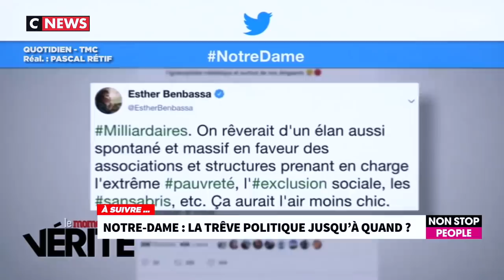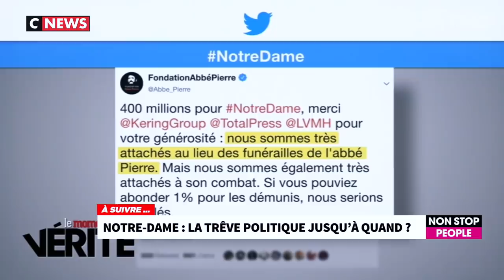NOTRE DAME : LA PREUVE QUE LES RICHES PEUVENT PARTAGER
Le vendredi 19 avril 2019, j'étais l'invité de Morandini Live pour parler de la restauration de la cathédrale Notre-Dame et du mouvement des Gilets Jaunes.

J'ai expliqué que la somme considérable apportée par quelques familles très fortunées apportait la preuve qu'il y a de l'argent dans notre pays et que les riches pourraient le partager également dans d'autres cas, notamment pour lutter contre l'extrême pauvreté. J'ai ainsi dit que les 600 millions d'euros apportés par les familles Arnault, Bettencourt, Pinault et le groupe Total représentaient l'équivalent de 5 600 euros par personne pour les 143 000 SDF de notre pays.

Concernant le mouvement des Gilets Jaunes, j'ai dit de nouveau qu'il s'agissait d'un mouvement non-violent et que l'amalgame qui était fait systématiquement dans les médias entre les casseurs et les Gilets Jaunes était insupportable. J'ai expliqué que les gens qui manifestent en Gilets Jaunes se battent simplement pour vivre, et parfois même pour survivre.